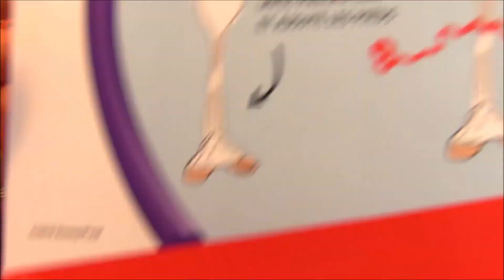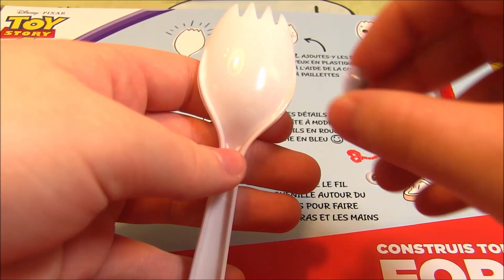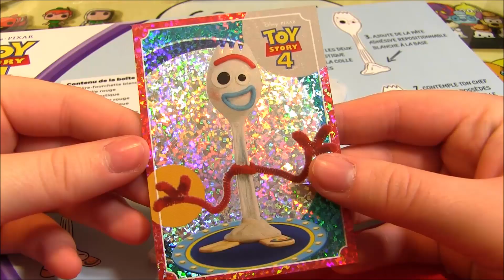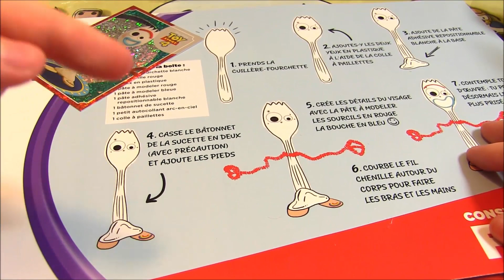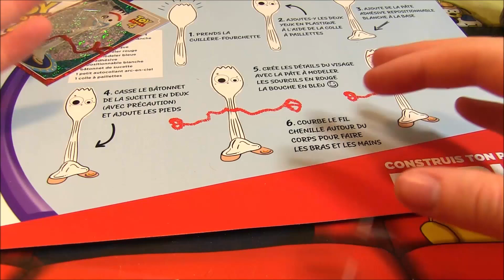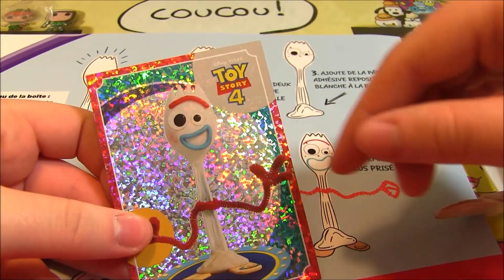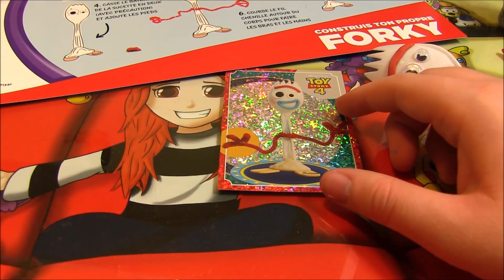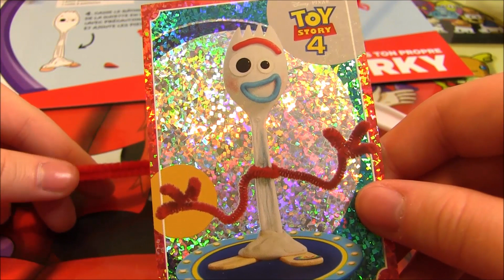JE FABRIQUE FOURCHETTE DE TOY STORY 4 (ET JE GALÈRE) !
Je fabrique Fourchette de Toy Story 4 ! DIY Disney du nouveau personnage Forky de chez Pixar !